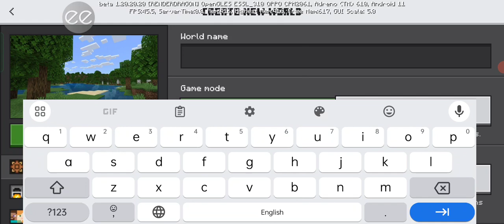Minecraft part 1